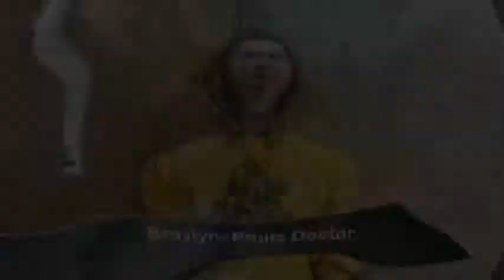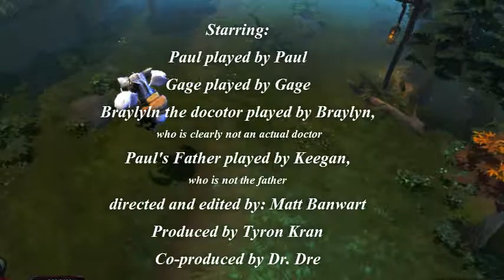Paul hat Krebs (German video)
we once again have made a Oscar worthy German video . I hope we don't get snubbed again